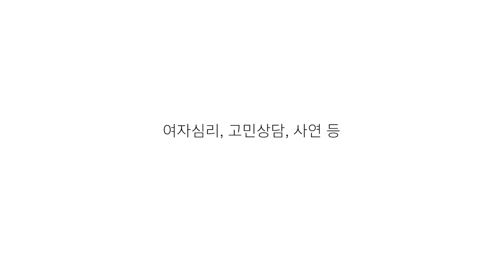썸탈때 스킨십 어디까지 가능?? 여자가 좋아하는 싫어하는 스킨십/ 공공장소 목격담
썸 사이에 스킨십 어디까지 가능한지
원몰채가 침 탈탈 털어가며 (마스크 필수)
신나게 얘기해보았습니다.
덧글로 함께 재밌는썰 참여해주세요😁